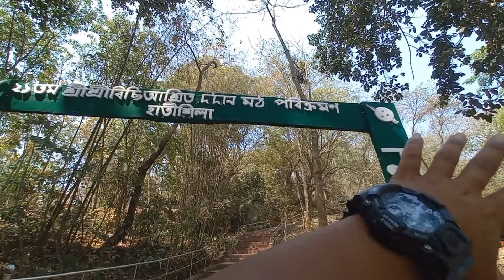Dodan Mela Dodan Raja History | Dodan Moth